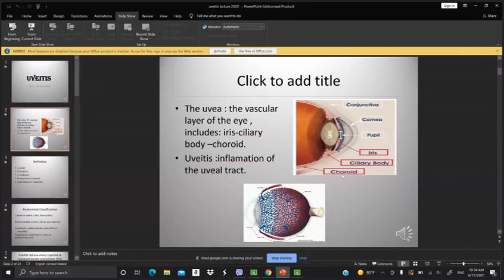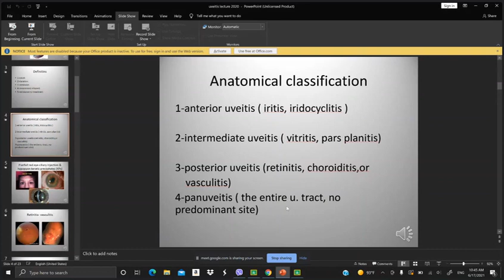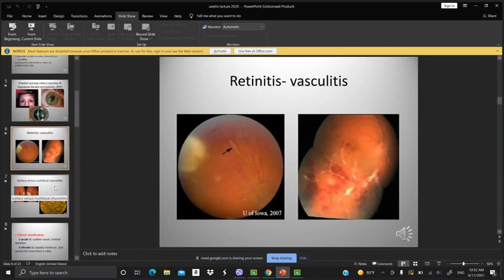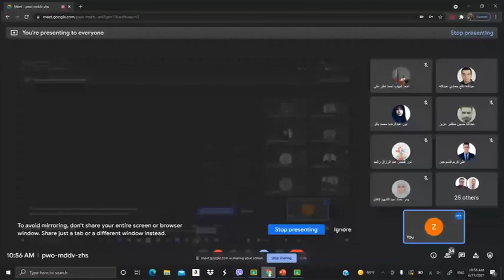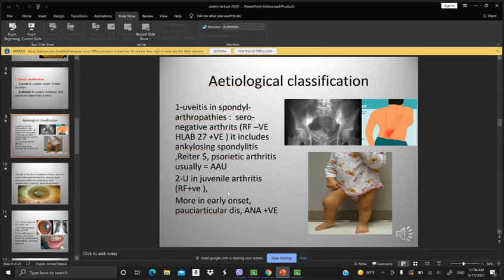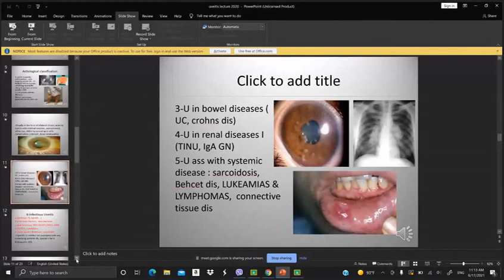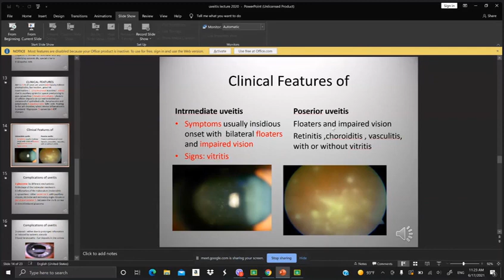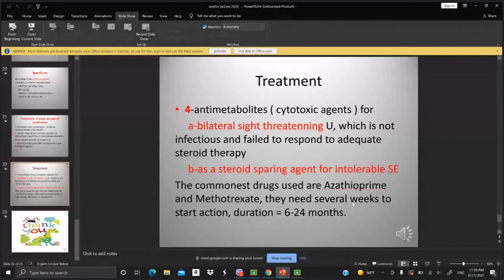Uveitis || د. زينة